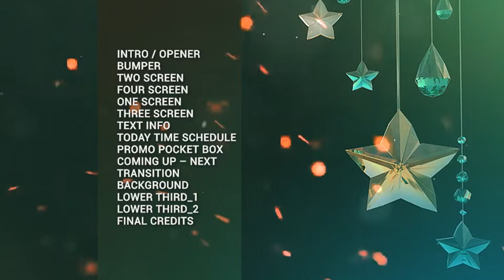Music Show Broadcast Package After Effects Template Free Download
An elegantly designed template, the Music Show Broadcast Package is ideal for promoting music TV shows and winning compositions. Professional music awards shows, music stars show, singing competitions, and music documentaries are all available. Very simple to use, quick rendering. Simply enter your logo or a greeting, then render it. Enjoy!!